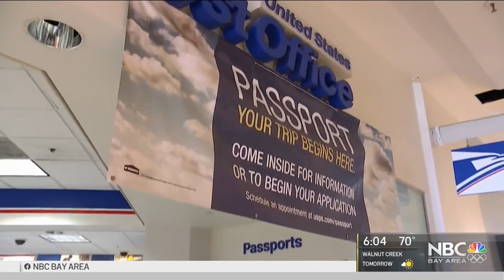People Experience Passport Renewal Delays as Post-Pandemic Travel Skyrockets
Post-pandemic travel is skyrocketing and while that’s good news, it’s creating a new problem — big delays in passport renewals. Scott Budman reports.